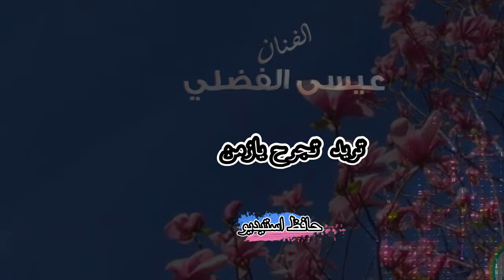عيسى الفضلي تريد تجرح يازمن من حافظ استيديو